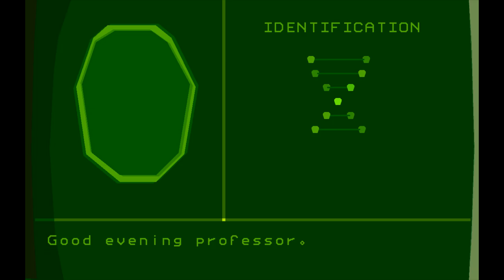Another World aka ( Out of this World) Intro Video @ Retro Gaming World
Another World 1991
(aka Out of this World)

Originally developed for the Atari St & Amiga, the game was later on ported to Ms Dos, Apple II GS, Sega, Nintendo, 3DO, Playstation.
The game's animated vector graphics were purely striking at the time. And the pacing of the abundant, animated platforming easily merged with the sights of the sublime alien landscape.

Another World was ingenious in the use of cinematic effects simultaneously in both real-time and cutscenes.
The game received praise and was a commercial success.
This game also influenced other  video games and designers, Including:  Flashback, Metal Gear Solid &  Silent Hill